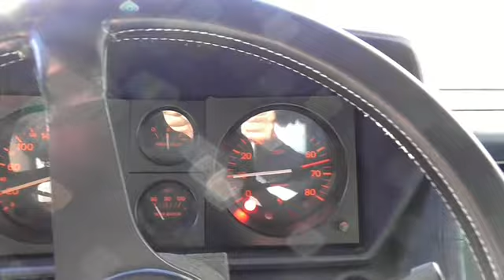Start Up, Interiors, Walkaround Ferrari 412 - 1985